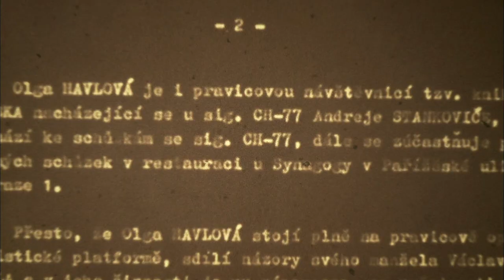Olga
V prodeji na DVD od 17. prosince 2014